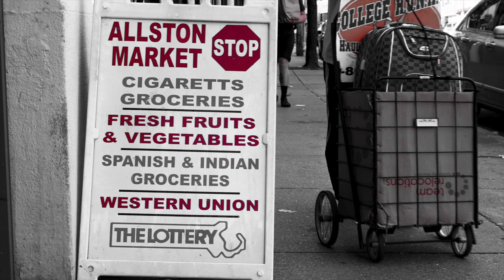Rat City Photo Montage